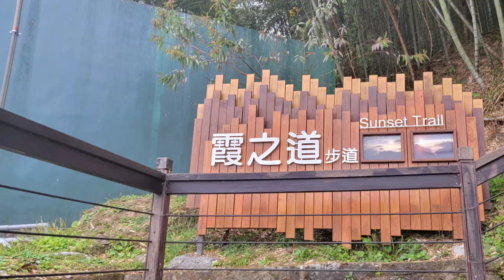頂石棹. 竺園民宿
2022/1/28 拍攝